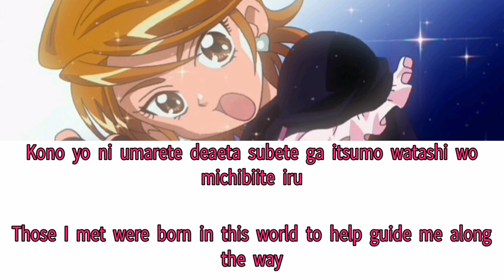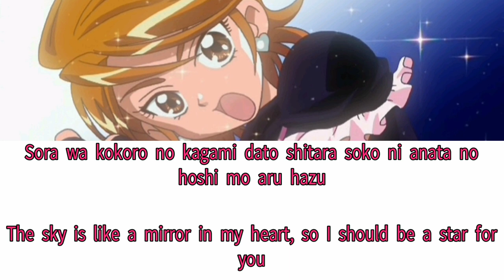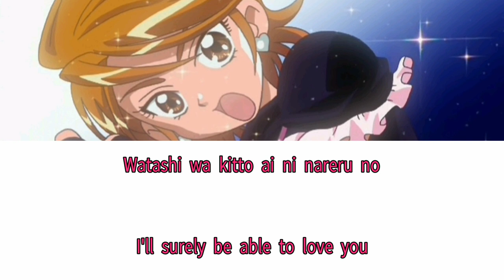I Want To Be A Light ~like a diamond~ (Reupload)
This is the first image song of Nagisa Misumi/Cure Black. I'm not really sure what the message is directed towards, but the song is cool.